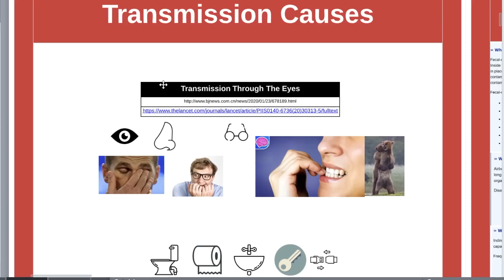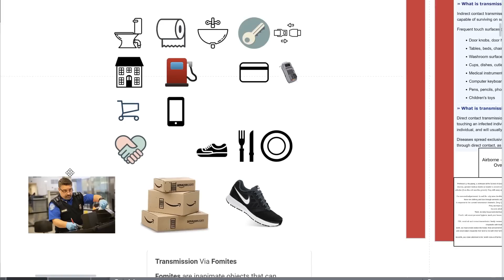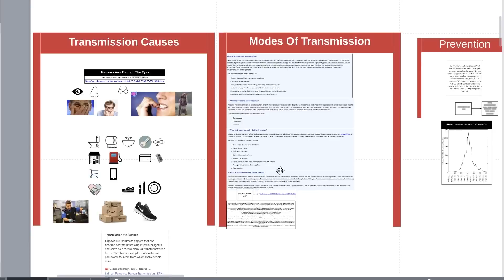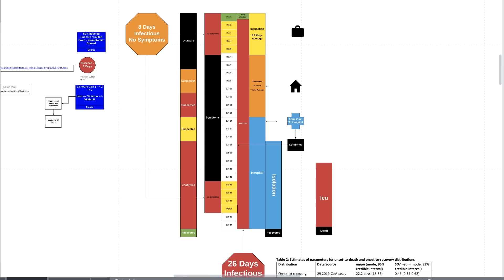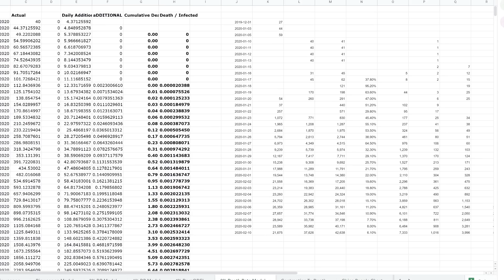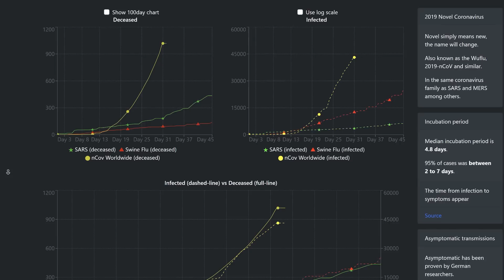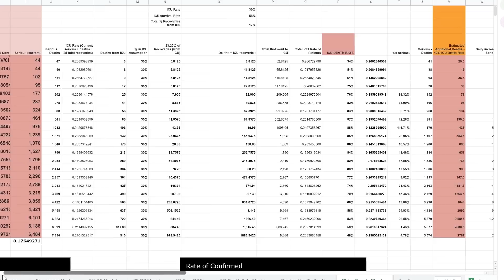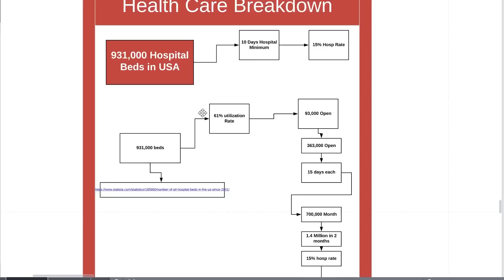Coronavirus: The Global Pandemic No One Is Taking Seriously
The 2019 Novel Coronavirus has now spread to 60,287 confirmed cases worldwide. In this video, I go over the math of how it spreads and what you can do to prepare.

I've been closely monitoring the coronavirus since early January and I made a personal commitment to myself that if we surpassed 35,000 cases by February 10th, I will have to post this.

Unfortunately, it will get worse before it gets better. So in upcoming videos, I'll be covering the global supply chain, the death rate, and how this affects Amazon businesses.